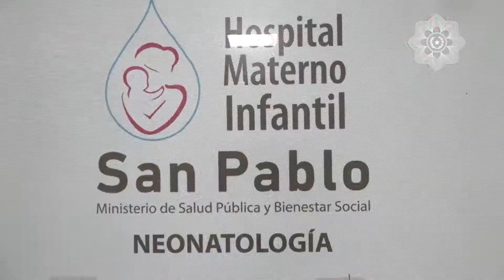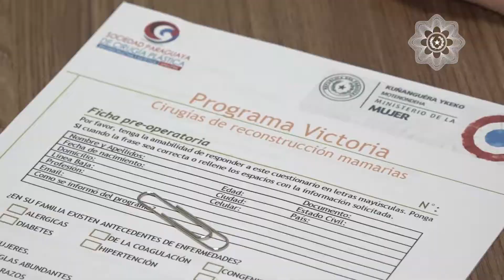Proyecto Victoria: Testimonios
Compartimos la felicidad de mujeres sobrevivientes del cáncer de mama que fueron beneficiadas con las cirugías gratuitas de reconstrucción mamaria. Proyecto impulsado por la OPD, SPACPRE, Ministerio de Salud e IPS.